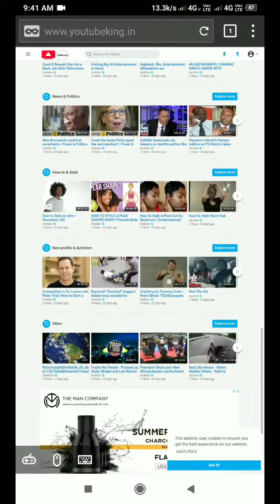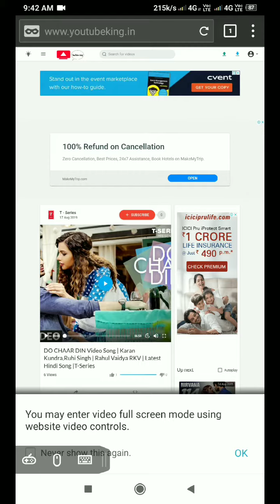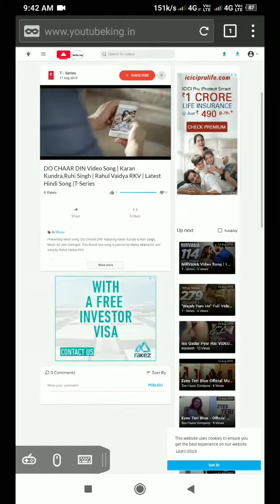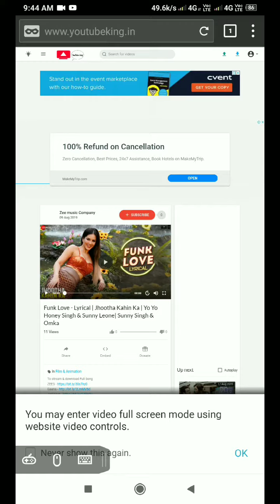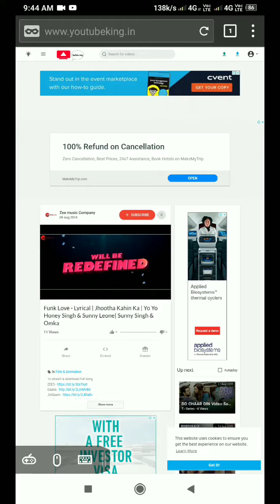make money Online //🎬// Import video (YouTube channel)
Hello friends following my youtube channel
Best new video